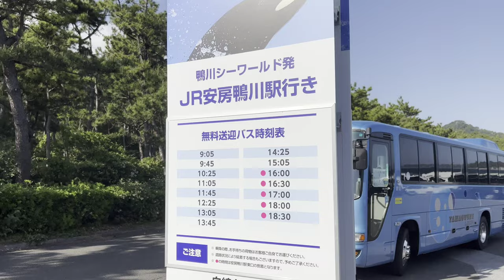[前面側面]鴨川シーワールド無料シャトルバス 安房鴨川駅⇔鴨川シーワールド 往復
動画の解説

安房鴨川駅の西口バスロータリーから出るシーワールドへの無料送迎バス。バスのダイヤは以下の通りだが、繁忙期などは各時刻の間に臨時便が入るので、実際にはこれより多くなる。バスは基本的に安房鴨川駅西口⇔鴨川シーワールドを輸送してるが、車内に鴨川シーワールドホテルに行く人が居れば、そちらを経由してからシーワールドに行く事もある。また、復路の最終便〜数本は西口ではなく、何故か東口へ向かう。何故？

バス時刻表

安房鴨川駅西口発 鴨川シーワールド発
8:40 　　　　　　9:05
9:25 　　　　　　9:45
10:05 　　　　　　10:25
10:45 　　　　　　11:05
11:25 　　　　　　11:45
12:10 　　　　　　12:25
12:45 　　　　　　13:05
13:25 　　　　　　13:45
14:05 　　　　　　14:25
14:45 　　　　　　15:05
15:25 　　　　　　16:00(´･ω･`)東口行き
                                   16:30(´･ω･`)東口行き
                                   17:00(´･ω･`)東口行き

停留所

安房鴨川駅西口(東口)•鴨川SWホテル•鴨川シーワールド

停留所数3、営業キロ約2.3km

動画の見所

0:00〜0:39、安房鴨川駅西口の風景〜シャトルバス入線シーン。

0:39〜3:15、西口を発車〜ロータリーを回りイオン鴨川店前を通過〜車内放送(横渚交差点を右折する)〜国道128号線鴨川バイパスに出る〜右カーブしながらジョジョに坂を上る〜2:50辺りで外房線を跨ぐ〜待崎川を渡る。

3:15〜5:00、鴨川市広場交差点からそのまま真っ直ぐ進む〜周辺は潮騒市場等海鮮の飲食店が多く、ここまで行けば餓死だけは回避できる〜高級ホテルが立ち並ぶエリアに出る〜『鴨川グランドホテル』『鴨川グランドタワー』『鴨川シーワールドホテル』等ある〜4:40バスの運転手が鴨川シーワールドホテルに行くかどうかを乗客に確認する〜誰かホテルに行く場合はホテル経由、誰もおらんかったらシーワールド直通となる〜鴨川シーワールドホテル通過。

5:00〜8:23、画面左側は繁忙期やから駐車場待ちの車が渋滞している。所謂キツキツ満🅿️ってやつか。〜鴨川シーワールド内へ〜駐車場を回りバス専用の停留所へ。皆さん長旅お疲れ様でした🐬

8:23〜13:15、復路シーワールド発→鴨川駅。バス入線シーン〜乗車〜左折して国道128号鴨川バイパスに出る〜画面左側、鴨川シーワールドホテル横を通過〜横断者に気を遣いバスが停車する…鴨川市は交通弱者に優しい世界。〜鴨川グランドホテル横を通過。

13:15〜19:12、鴨川にもココスやガストくらいある、バカにしたらアカン。〜鴨川市広場交差点信号待ち〜真っ直ぐ進み右カーブ〜外房線を跨ぐ〜橋を下り信号待ち〜横渚交差点侵入前、渋滞してる方はアクアラインに行く方。〜交差点を左折する。

19:12〜22:11、イオン鴨川店横を通過〜安房鴨川駅西口バスロータリーへ〜皆さん長旅お疲れ様でした。